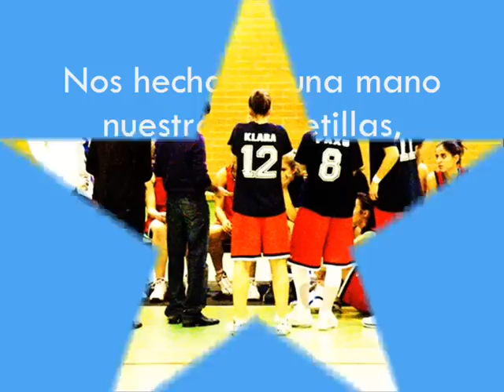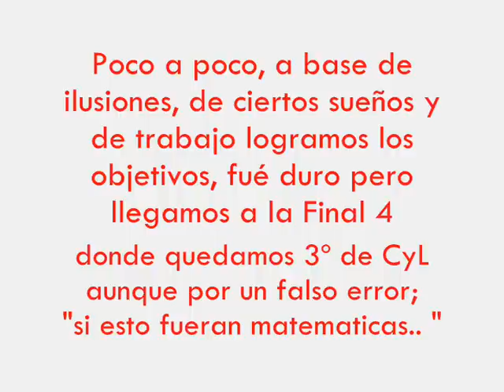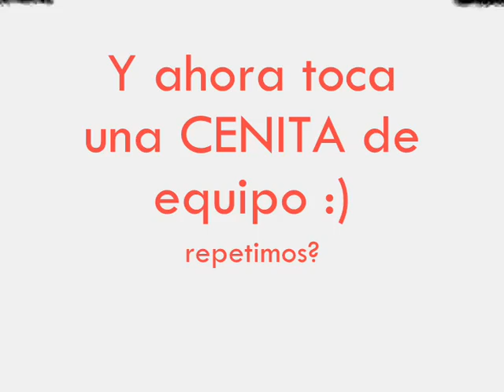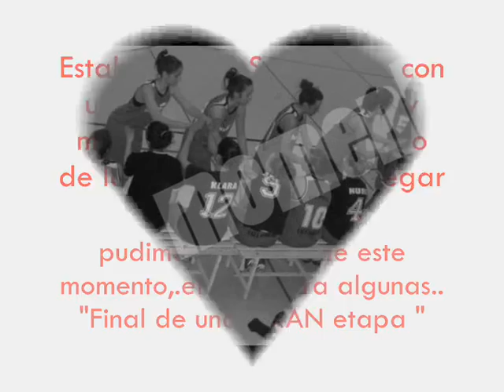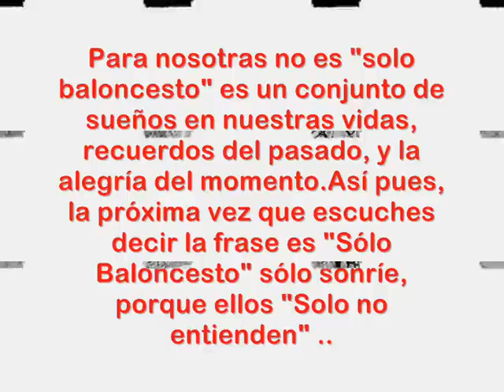uva ponce 09.010.wmv